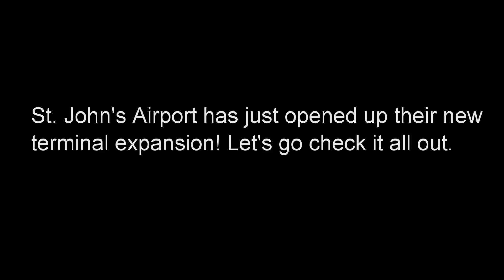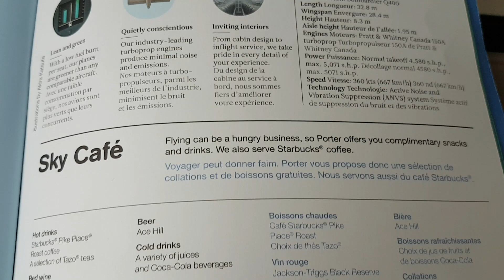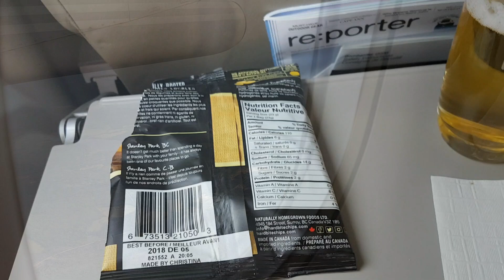TRIP REPORT: Porter Airlines | POE488 | Bombardier Q400 | St. John's to Halifax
Hello everyone! Welcome to another one of my trip reports. This time we will be flying from St. John's, Newfoundland and Labrador to Halifax, Nova Scotia on a Porter Airlines Bombardier Q400 aircraft. But before we take off, I thought I would show you around the new terminal expansion at St. John's airport, that literally just opened up the day before my departure! Then we take off and head to Halifax where we were just about the touch down on the runway and nope... Go-around!! My first time ever onboard a plane doing a go-around! So cool!

I hope you enjoy this little trip report, there are more to come!

FLIGHT INFO:
Date: July 13th, 2018
Time of Departure: 5:20pm Local Time
Duration: Approximately 2 hours gate to gate
Destination: Halifax Stanfield International Airport - CYHZ
Airline: Porter Airlines
Flight #: POE488
Aircraft Type: De Havilland/Bombardier Dash 8-Q400
Aircraft Reg: C-GLQK
Seat #: 12A